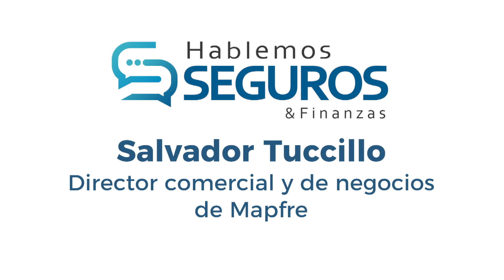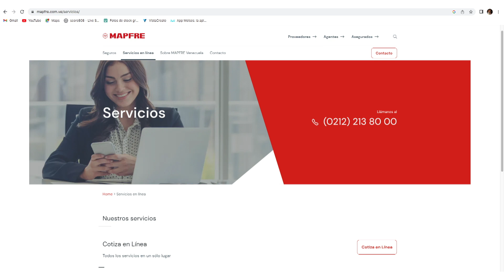Salvador Tuccillo: Nos identifica la cercanía con los clientes y proveedores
Salvador Tuccillo tiene 30 años de carrera profesional dentro de MAPFRE, y desde el año 2017 ejerce el cargo de director Comercial y de Negocios. Durante toda esta trayectoria ha tenido la oportunidad de pasar por diferentes áreas, una de estas fue la gerencial, en donde llevó adelante  un proyecto de call center que le dio la oportunidad de escalar profesionalmente.